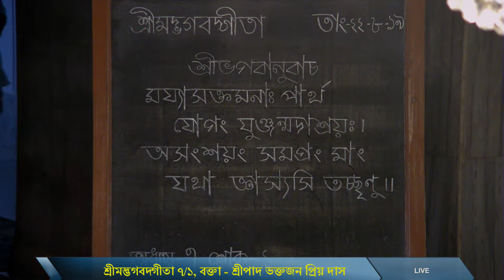শ্রীমদ্ভগবদ্গীতা ৭/১, বক্তা - শ্রীপাদ ভক্তজন প্রিয় দাস